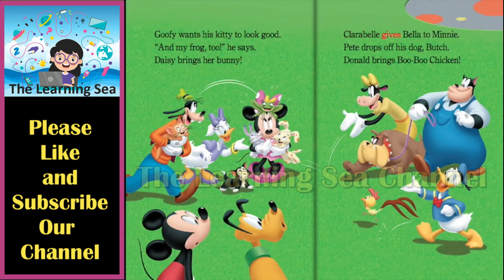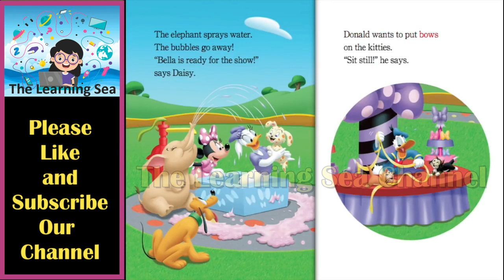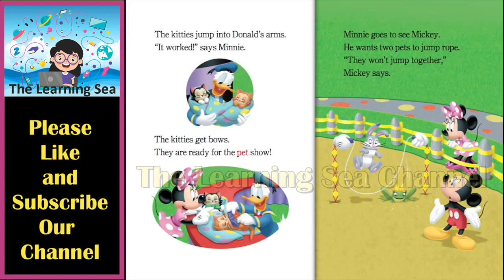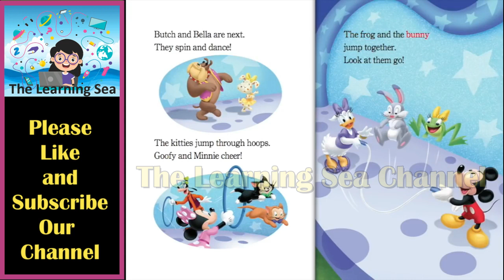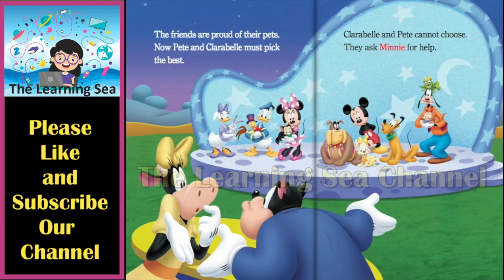Mickey Mouse Clubhouse Book Read Aloud || Minnie's Pet Salon | Hot Dog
Mickey Mouse Clubhouse Book Read Aloud || Minnie's Pet Salon

Mickey Mouse Clubhouse Full Episodes Read Aloud
Donald and the Beanstalk
Kids Book Read Aloud
Read Along
Mickey Mouse Clubhouse
disney junior
goofy
mickey mouse
mickey mouse clubhouse full episodes
mickey mouse full episodes
mickey's great clubhouse hunt
Mickey Mouse Clubhouse Season 2
Mickey Mouse Clubhouse Theme
Mickey Mouse Clubhouse Season 4
Mickey Mouse Clubhouse Season 3
The Wizard of Dizz
Hot Dog!
Goofy's Hat